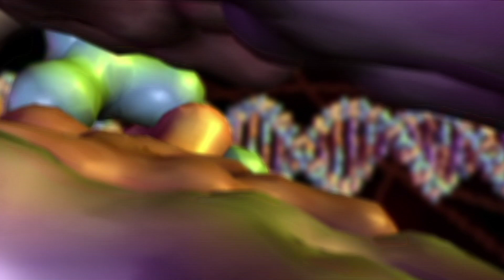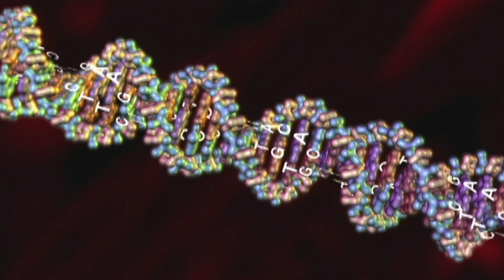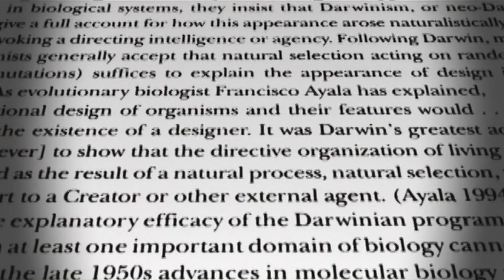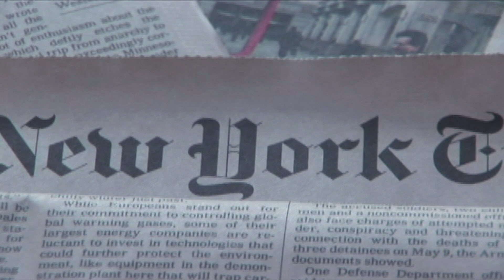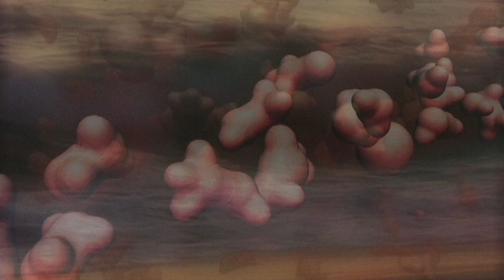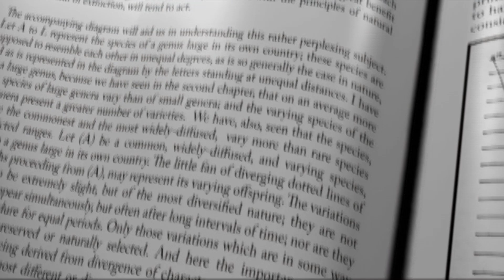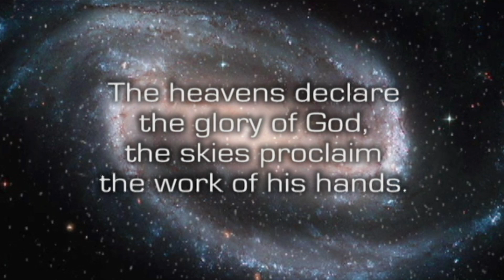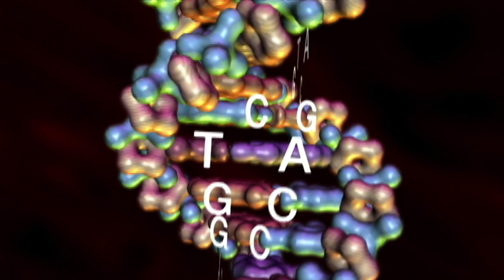THE EVIDENCE OF BIOLOGICAL INFORMATION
In final leg of his investigation, Lee Strobel explores new discoveries in the field of genetic information. Locked within the DNA molecule is the blueprint for every cell in a living organism. This “language of life” is, perhaps, the most compelling single piece of evidence in the scientific case for a Creator.

THIS SHORT FILM IS AN EXCERPT FROM THE FEATURE-LENGTH DOCUMENTARY THE CASE FOR A CREATOR PRODUCED BY ILLUSTRA MEDIA AND DISTRIBUTED BY THE CHRISTIAN MOVIE SHOP